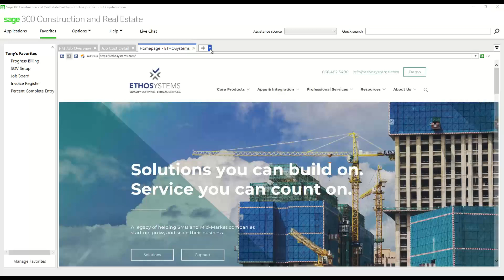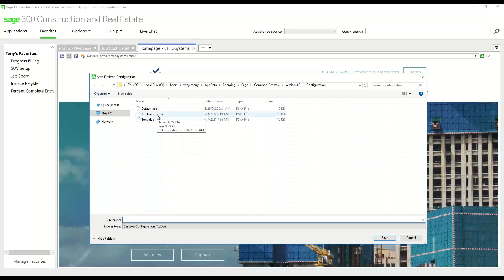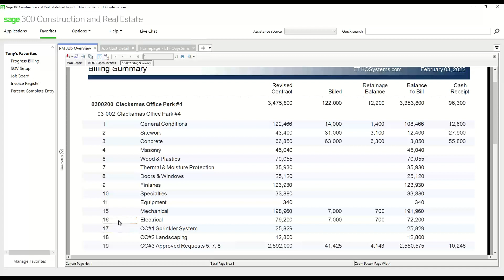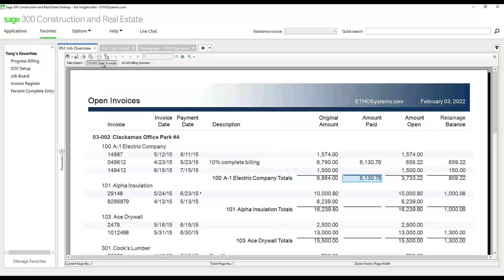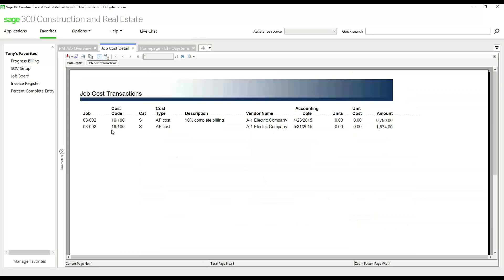Sage 300 CRE Dashboards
Tony Merry, Practice Director at ETHOSystems has a few tips on getting users on board and on finding the right reports to create the perfect project dashboard in Sage 300 Construction & Real Estate (CRE)

Sage 300 CRE is an industry leading financial management tool with the flexibility to handle how you run your construction and/or real estate business. Gain visibility and control with the only accounting software endorsed by the AICPA.

ETHOSystems is a multi-award-winning provider of integrated construction and real estate business software and support. With over 35 years hands-on industry experience, we utilize the Sage software and complimentary products to bring real time solutions to long term challenges. When it comes to accounting, project management estimating, CRM, HR and payroll, ETHOSystems is dedicated to recommending, designing, implementing and supporting software solutions tailored to the specific needs of the construction and real estate industries.